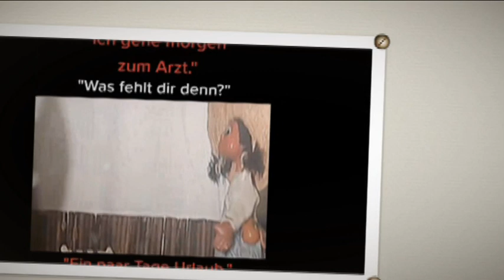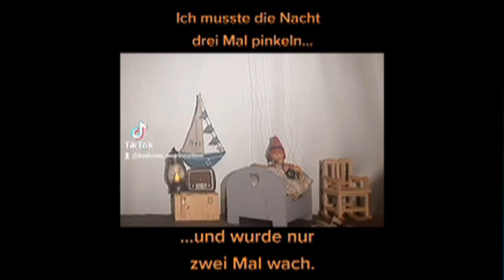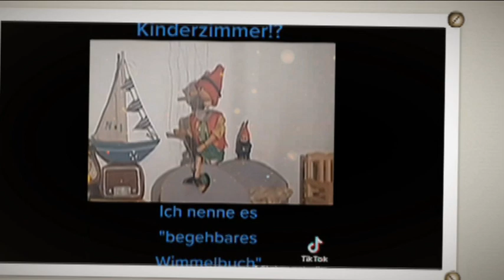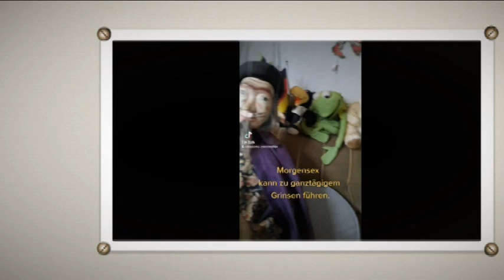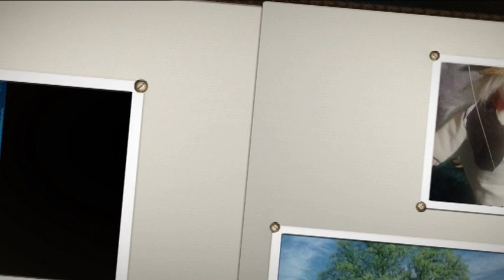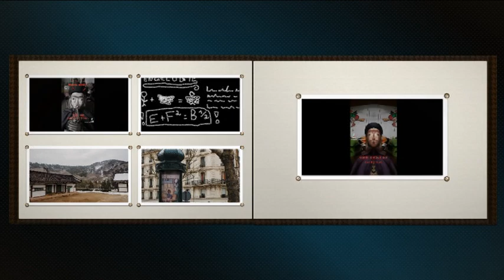Keduma -Keduma Mini' s -Dicke Sprüche klopfen 7